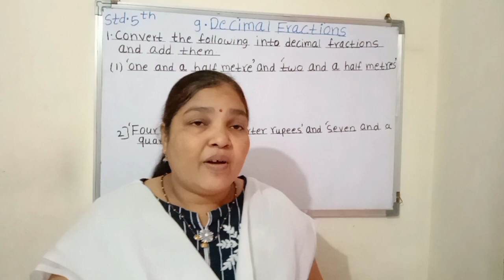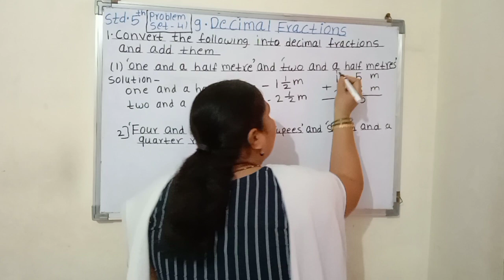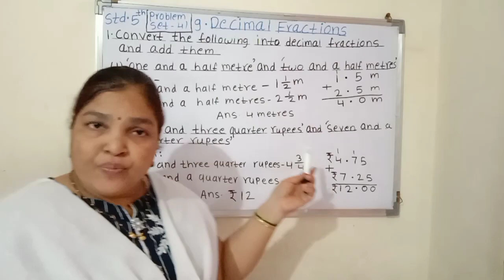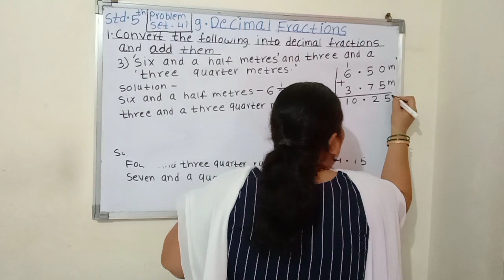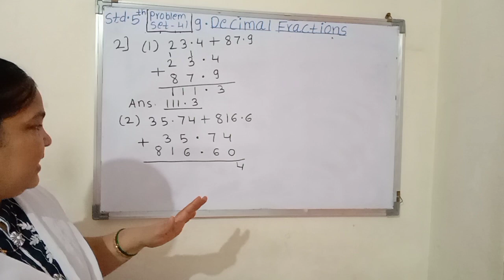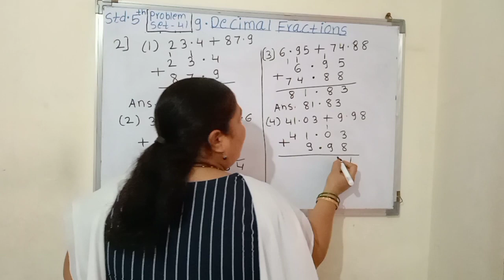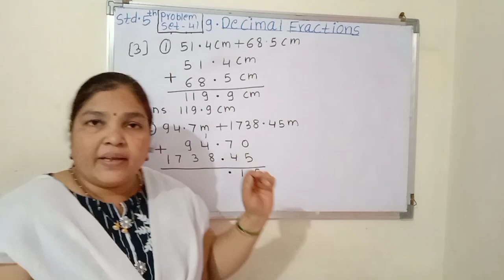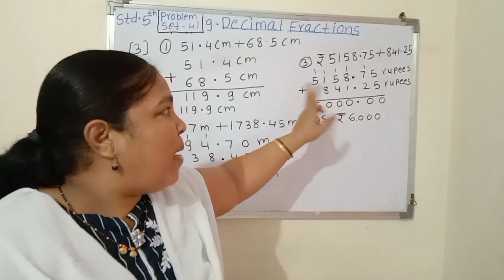Std 5th | Maths | Lesson 9. decimal fractions | Lecture 10 State Board.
Hello friends,
In this video you will learn about Mathematics lesson 9,
It will be helpful for you during study Explained in Hindi.